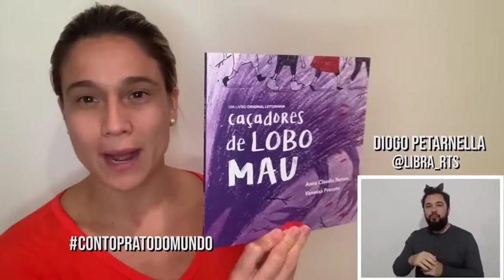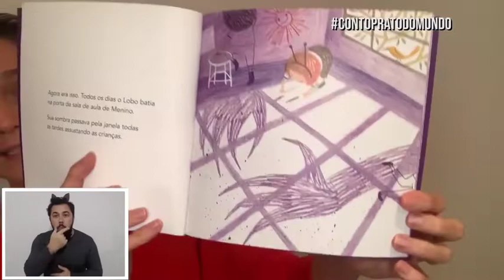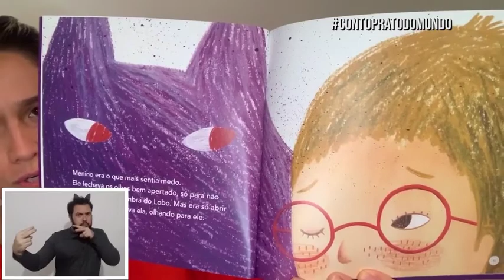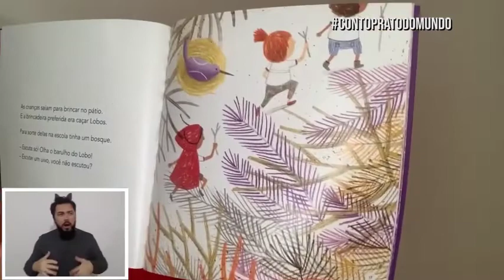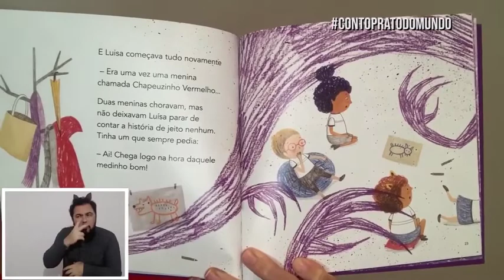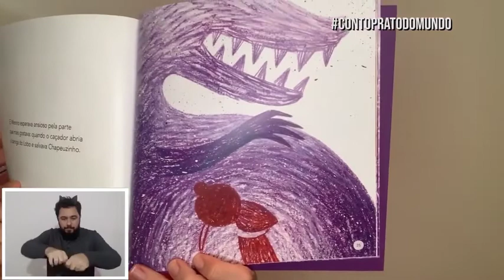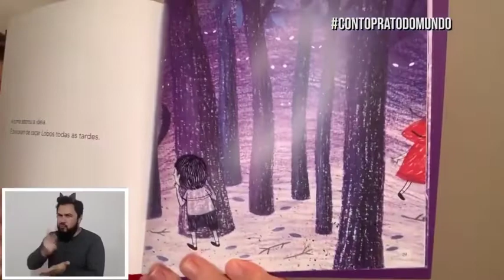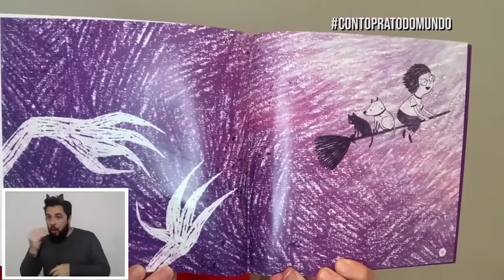Leitura Acessovel - Caçadores de lobo mal